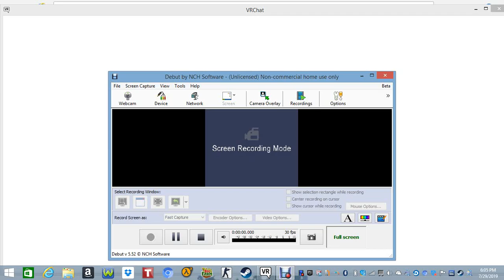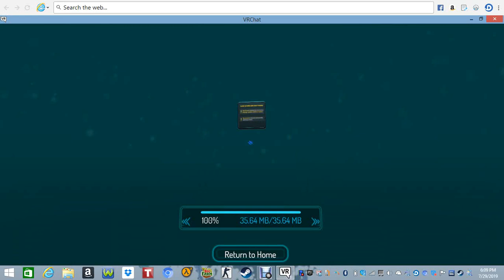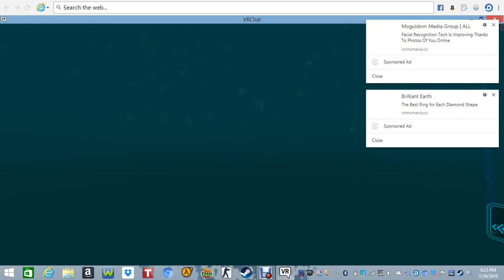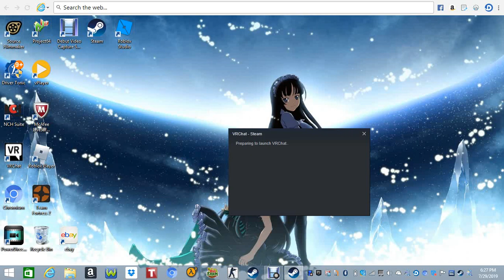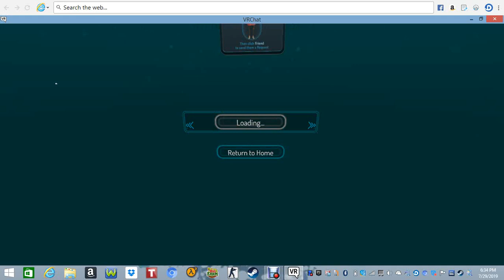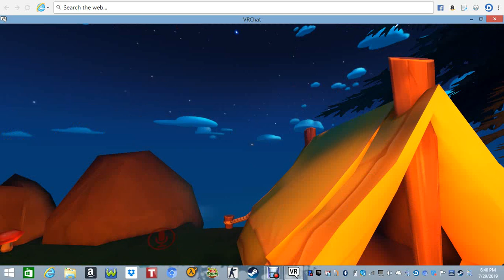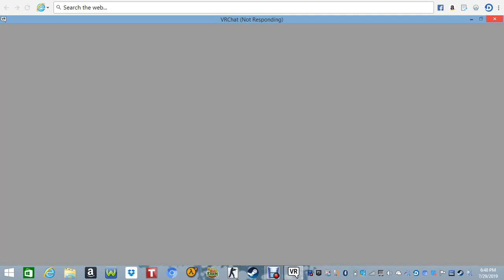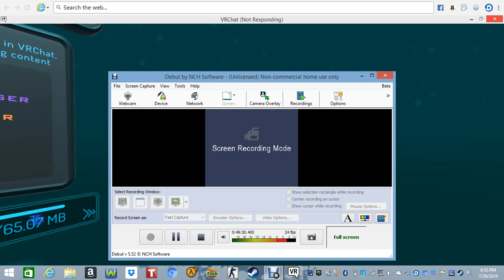VRchat gameplay #1 early access in 2019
funny video and KEVON WATCH THIS VIDEO PLZ!!!